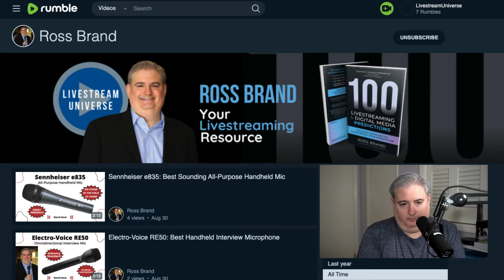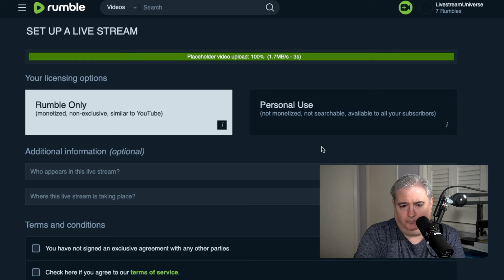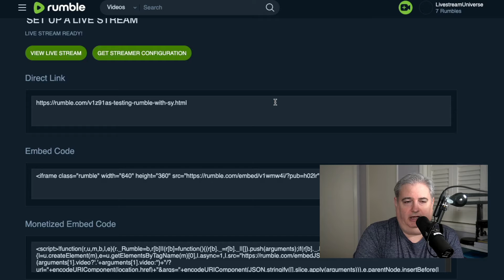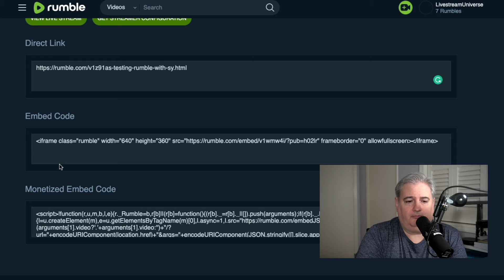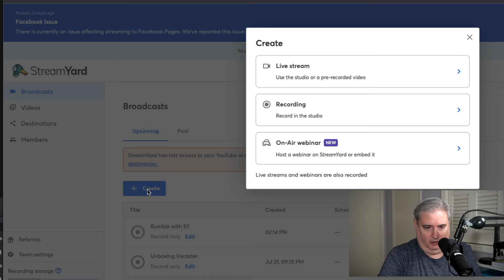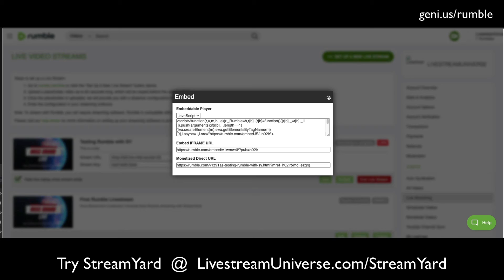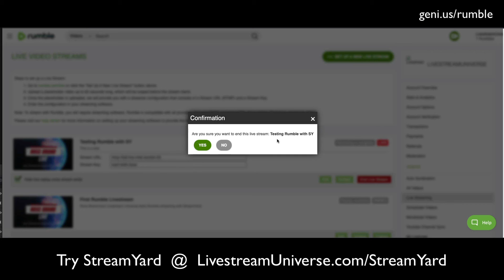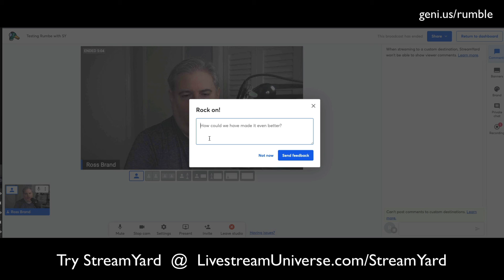How to Livestream to Rumble with StreamYard - 2023 Tutorial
In this 2023 tutorial, Ross Brand shows you how to livestream to Rumble with StreamYard. Rumble is an online video platform with 79 million monthly active users.

🎬 Try RUMBLE

About ROSS BRAND:
🎙 Ross Brand is the founder of Livestream Universe. He helps creators & entrepreneurs monetize their talent and expertise. His "100 Predictions" series is a #1 Best Seller in six countries and winner of 17 book awards. Switcher Studio selected Ross as one of "5 Live Video Experts to Follow" and Klout named him the world's #1 livestreaming expert on social media.